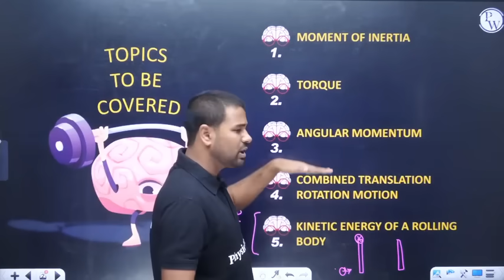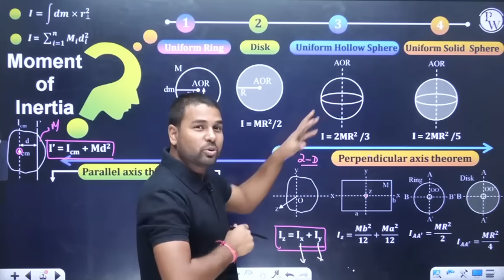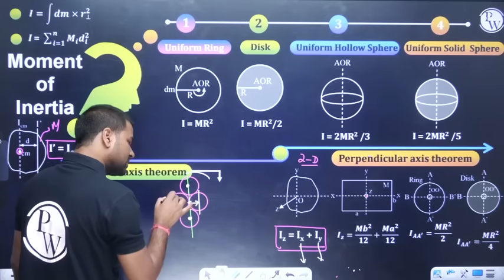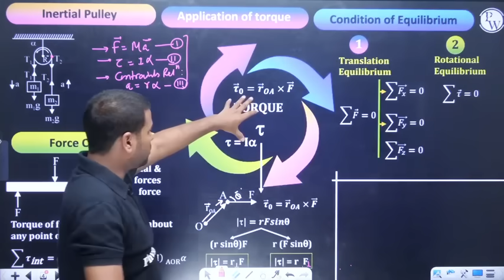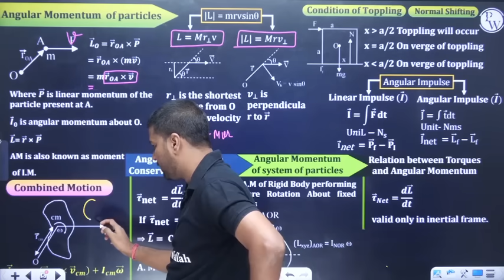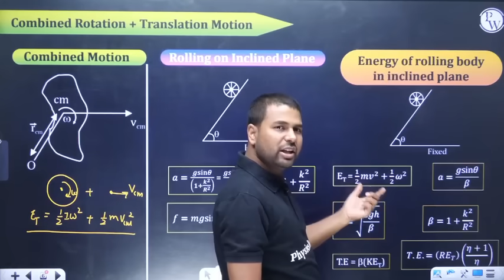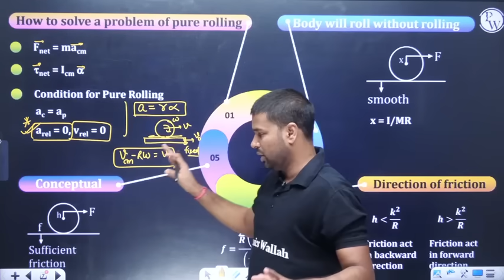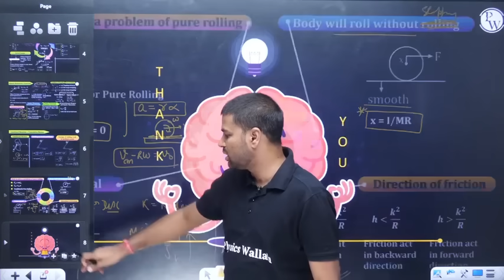ROTATIONAL MOTION in 15 Minutes || Complete Chapter for JEE Main/Advanced